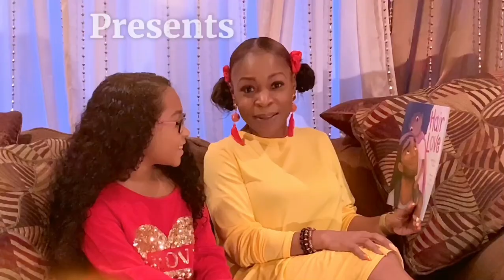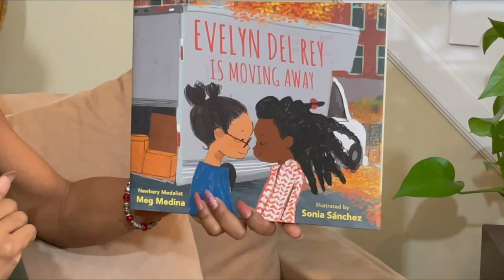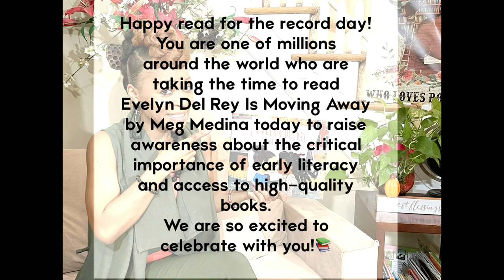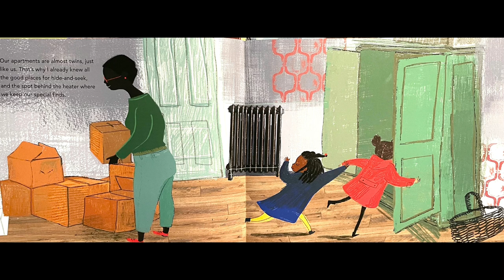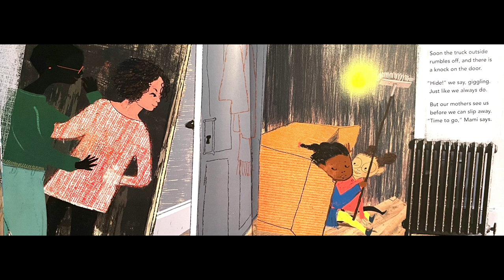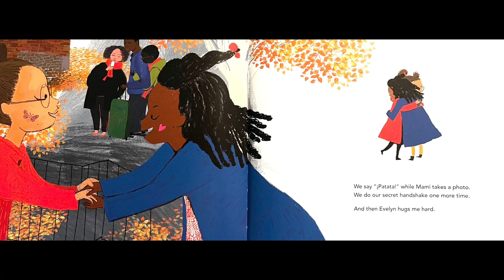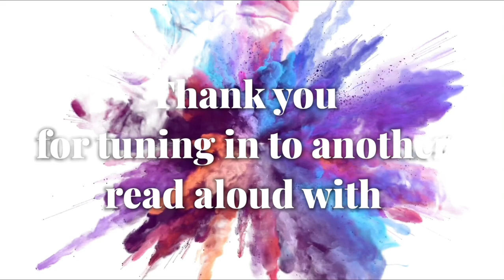📚2020 Read For The Record! Evelyn Del Rey Is Moving Away! By Meg Medina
Welcome to another read aloud experience on The Glam Girl Reads channel of enriched educational excitement with Miss. Glamm. The purpose is to encourage language development and to expose them to enriched age appropriate read aloud videos with a short literacy skill. If you have a school age child please feel free to look around the page for age appropriate content for them.

Story title: Evelyn Del Rey Moves Away!

Read for the record event! Join children around the world in reading the same book on the same day.

Use the link below to join millions in saying, “yes we have read the book.”

Miss. Glamm as many may also know me as Ms. Rios. I have just completed my 15th year of teaching with the Camden City School District. With a strong passion for early childhood and eager to share it with many more children. They will not be let down.